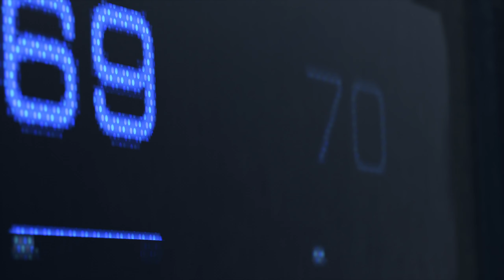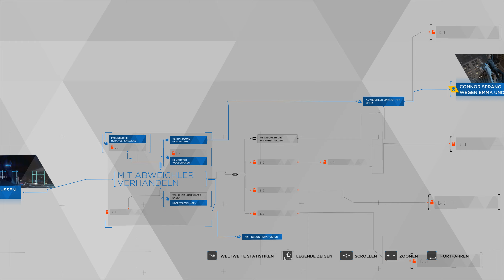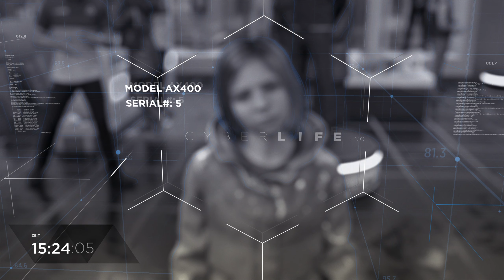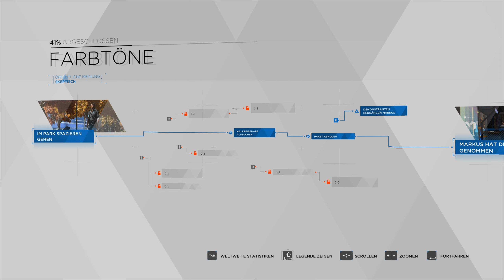Detroit: Become Human #1 - Du hast die Wahl! - Deutsch - Daniel Gaming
In Detroit: Become Human hast du die Wahl! Entscheide wie sich verschiedene Charaktere bzw. Androiden verhalten und wie die Geschichte verläuft und ausgeht!

🖥 Mein Setup:
🖥 Mein Prozessor
🖥 Mein CPU-Kühler
📺 Mein Monitor
⌨ Meine Tastatur
🎼 Meine Lautsprecher
Mein Sitzgerät
🎬 Mein Videobearbeitungsprogramm
🎬 Günstigeres Videobearbeitungsprogramm

🗨 TeamSpeak³ Server:
ts.danielgaming.de